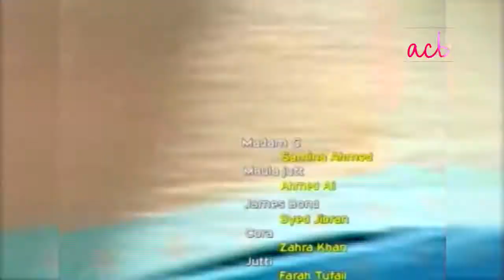Jutt & Bond - Episode #36 - ACB Comedy